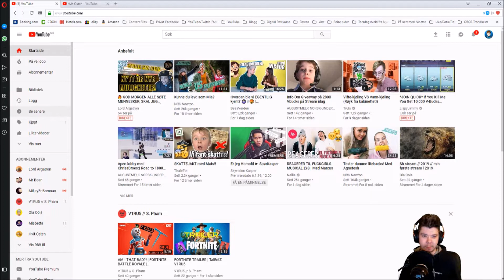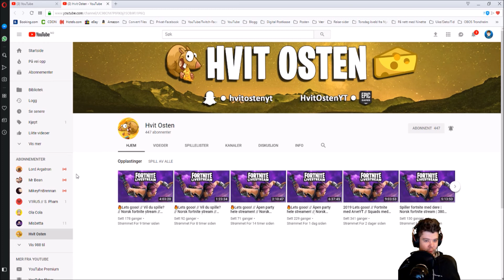Shoutout til Hvit Osten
NB: Som dere hører i videoen er jeg blitt hes i stemmen min